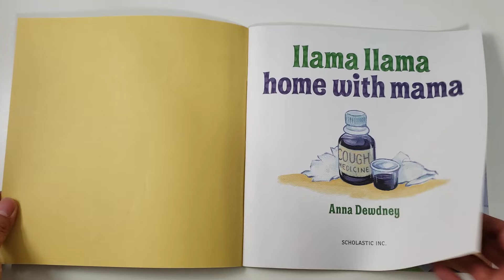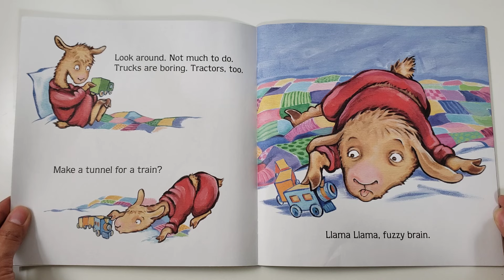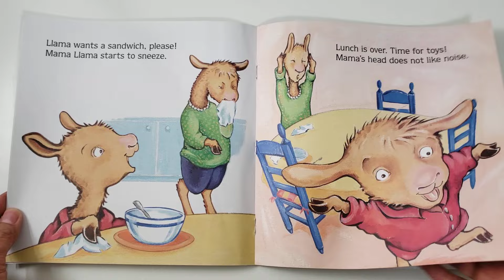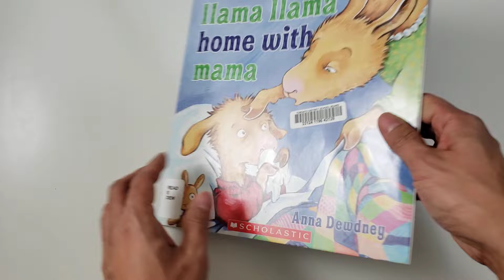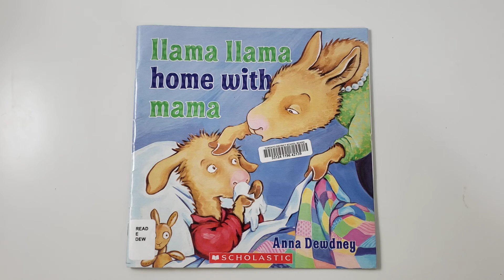Read Along with Tito "llama llama home with mama" 🦙🤧🤒😷🦙 by Anna Dewdney (Copyright 2011)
Join your Filipino Tito as he reads you a children's book called "llama llama home with mama" 🦙🤧🤒😷🦙 written & illustrated by Anna Dewdney.

Text and illustrations copyright 2011 Anna Dewdney. Published by Scholastic.

Please buy this book to support the author/artist and publisher